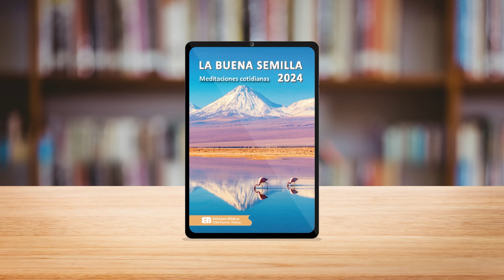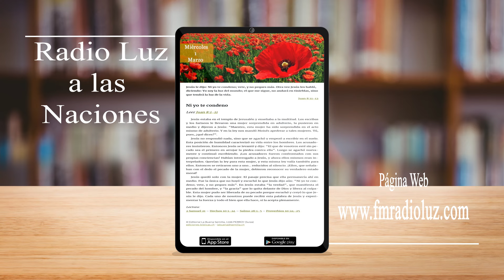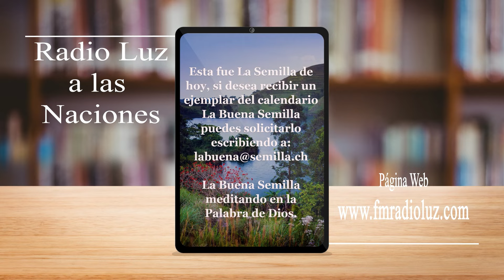La Buena Semilla - 1 Marzo 2024 (La conciencia de David)